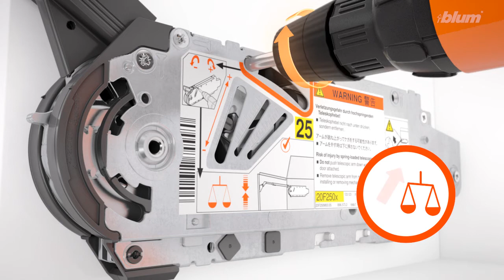BLUM - výklop AVENTOS HF - montáž, nastavení a seřízení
Podívejte se na jeden z nejpoužívanějších systémů pro horní skříňky. Konkrétně AVENTOS HF. Uvidíte jeho montáž a seřízení.